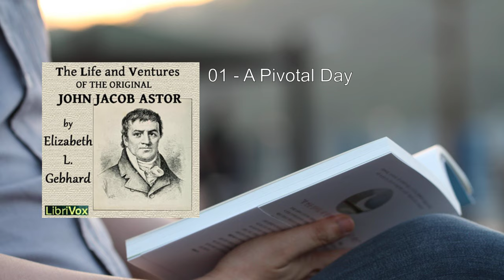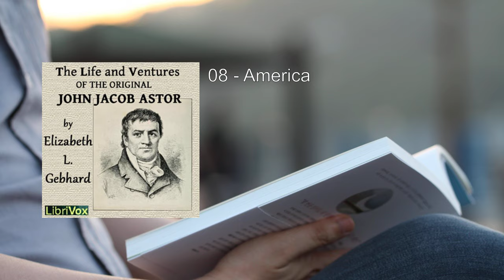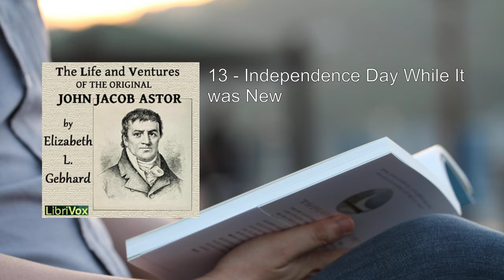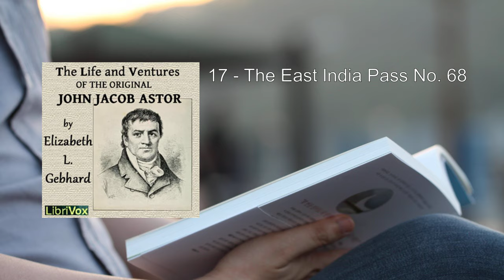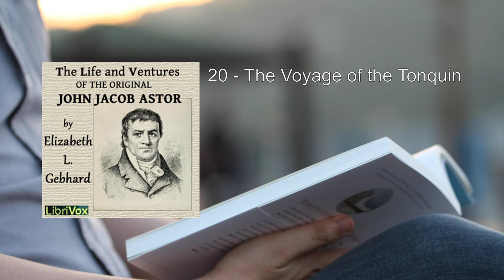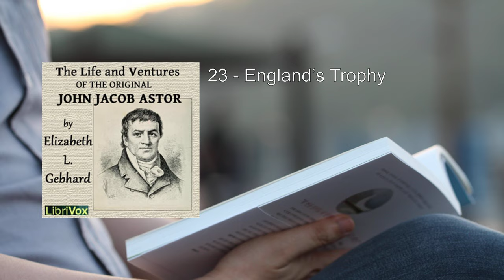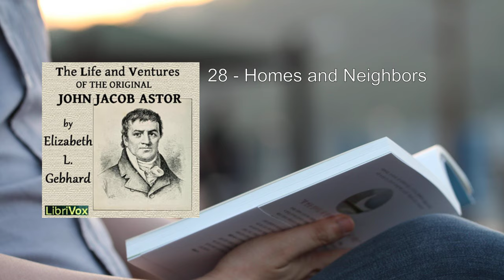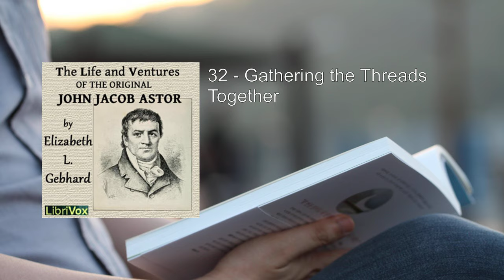Life and Ventures of the Original John Jacob Astor 🏆 By Elizabeth Louisa Gebhard FULL Audiobook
Here's a detailed summary of "Life and Ventures of the Original John Jacob Astor" by Elizabeth Louisa Gebhard:

John Jacob Astor, a remarkable figure in American history, blazed new trails and left an indelible mark on the landscape of commerce and exploration. From his early days tramping through the Black Forest of Baden as a sixteen-year-old, to his influential role in shaping the American Fur Company and the growth of New York City, Astor's life was one of adventure, vision, and determination.

1. A Pivotal Day: The book begins with a pivotal day in Astor's life. His journey unfolds against the backdrop of the Hudson River and the vast wilderness of the Northwest. Astor's determination to explore uncharted territories sets the stage for his future endeavors.

2. The Forest Village on the Old Roman Road: We delve into Astor's childhood, tracing his roots in the forest village. The old Roman road becomes a metaphor for his path to success—a road he would widen and pave for others to follow.

3. The Village School and the Old Church Bells: Education and community play crucial roles in shaping Astor's character. The village school and the tolling church bells mark the passage of time and the rhythm of his life.

4. Waiting Years: Astor's patience and resilience are tested during the waiting years. He bides his time, honing his skills and gathering knowledge, all while harboring dreams of grandeur.

5. John Helffrich's Journal: Through the eyes of John Helffrich, a fellow adventurer, we witness Astor's impact on the fur trade. The vast wilderness of the Northwest becomes Astor's canvas, and his hunters and trappers blaze trails that echo through history.

6. Leaving Home: Astor's departure from his homeland is a poignant moment. He sets sail, driven by ambition and a desire to conquer new frontiers. The Atlantic and Pacific Oceans become invisible highways for his vessels, carrying the flag of the American Fur Company.

In America, both shores of the Hudson River bear witness to Astor's legacy. His far-sighted vision centers on Manhattan Island, where he lays the groundwork for the city's growth. His ships circumnavigate the globe, trading goods and ideas. The forests west of the Mississippi are blazed with his mark, and the wilderness to the Northwest knows his trail.

In this captivating biography, Elizabeth Louisa Gebhard paints a vivid portrait of John Jacob Astor—a man whose ventures shaped the course of American history. His legacy endures, reminding us that the pursuit of new paths and the breaking of trails can lead to extraordinary achievements.

For those curious about the life of this pioneering entrepreneur, "Life and Ventures of the Original John Jacob Astor" offers a compelling narrative that spans continents, oceans, and generations.
More: John Jacob Astor, Fur trade, American millionaire
War of 1812, Astoria, Hudson River
American Fur Company, Northwest wilderness, Black Forest of Baden
Voyage of the Tonquin, Manhattan Island, Pacific Ocean
Atlantic Ocean, American ships, Trailblazer

00:00:00 00 - Foreword
00:07:18 01 - A Pivotal Day
00:15:25 02 - The Forest Village on the Old Roman Road
00:26:24 03 - The Village School and the Old Church Bells
00:33:58 04 - Waiting Years
00:42:49 05 - John Helffrich's Journal
00:55:10 06 - Leaving Home
01:02:41 07 - England and America
01:17:20 08 - America
01:28:13 09 - Beginning the Fur Business
01:39:27 10 - New York a Little City
01:47:35 11 - Starting in Business for Himself
01:57:15 12 - John Jacob Astor's Home and Family
02:06:37 13 - Independence Day While It was New
02:18:07 14 - Traversing the Wilderness
02:34:31 15 - By Canoe Through the Great Lakes
02:53:47 16 - Extending the Fur Trade
03:04:54 17 - The East India Pass No. 68
03:17:57 18 - A New Century
03:30:17 19 - A Vision that Crossed a Continent
03:44:17 20 - The Voyage of the Tonquin
04:08:37 21 - Over the Rockies to Astoria
04:40:55 22 - Carrying Dispatches to Mr. Astor
04:59:26 23 - England's Trophy
05:30:34 24 - John Jacob Astor and the War of 1812
05:43:00 25 - Landlord and Airlord
05:59:20 26 - The Astor Family
06:10:36 27 - The Astorhaus
06:20:30 28 - Homes and Neighbors
06:32:45 29 - Literary Friends and Business Companions
06:47:17 30 - Writing "Astoria"
07:05:33 31 - Founding the Astor Library
07:19:28 32 - Gathering the Threads Together